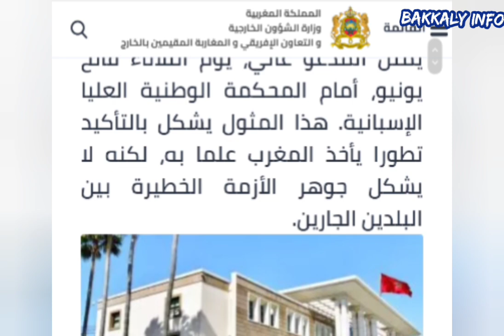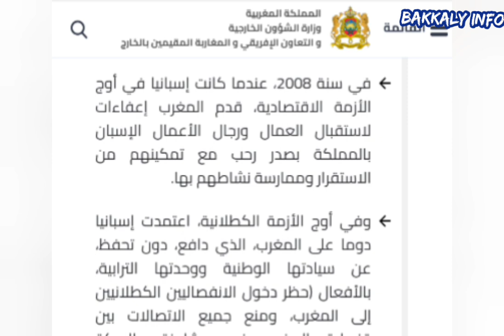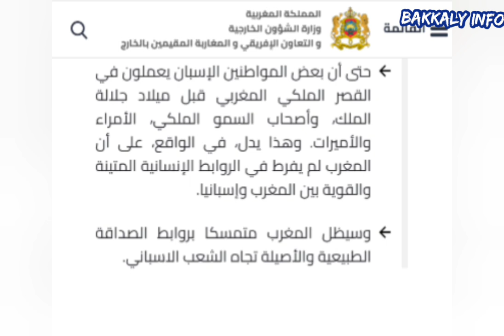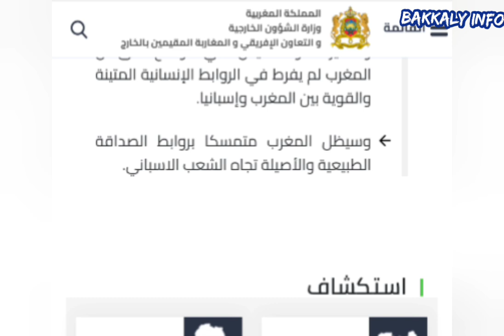إعلان وزارة الشؤون الخارجية والتعاون الإفريقي والمغاربة المقيمين بالخارج